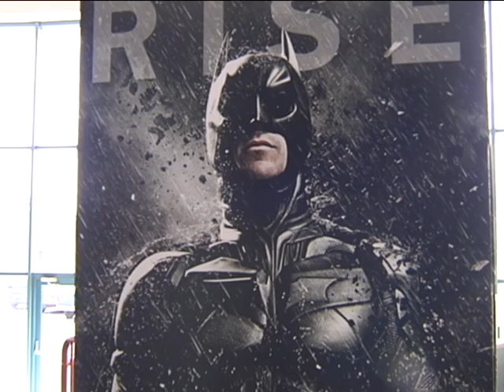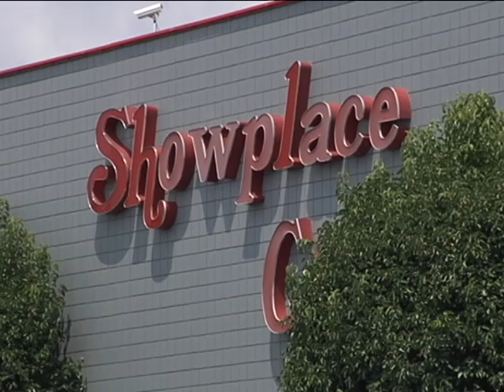MICHAEL STUCKEY EDITING REEL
Several packages that I have edited together.